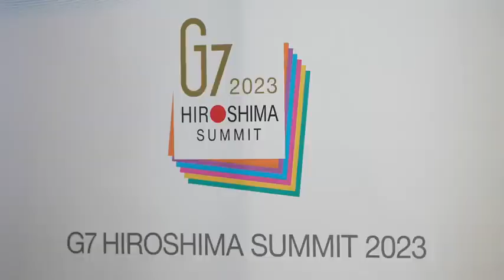PM MODI SPEECH TODAY